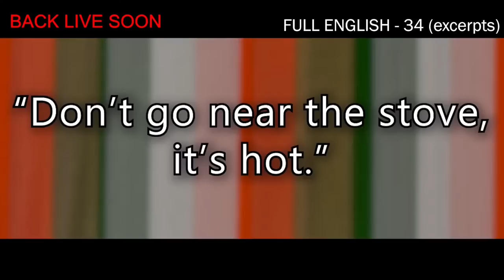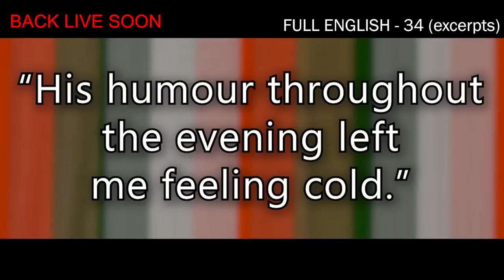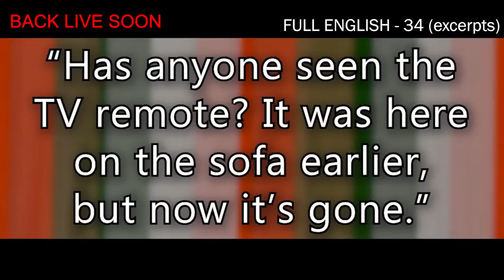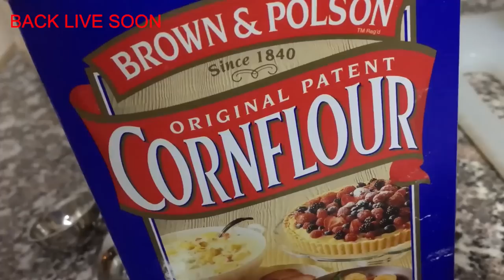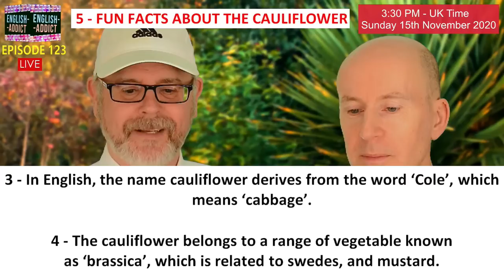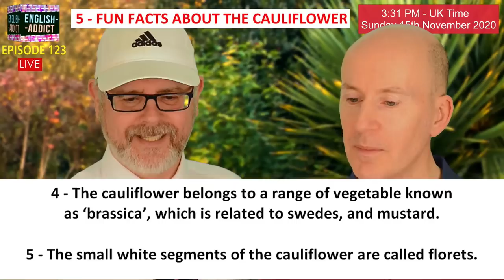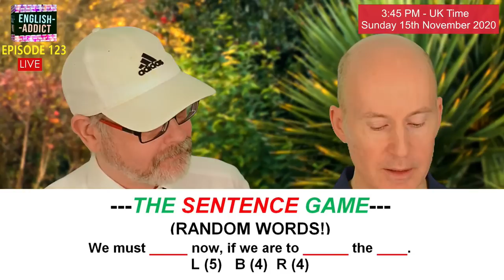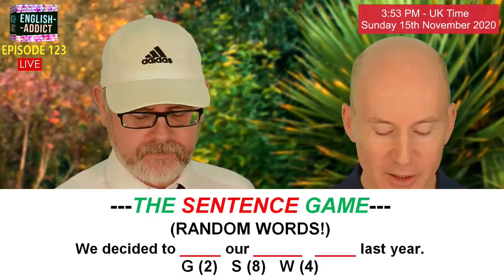What's Cooking? / English Addict - LIVE STREAM / Sun 15th Nov 2020 / with Mr Duncan in England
Are you learning English as a second language? Join me live on YouTube from 2pm UK time for English Addict. Sunday 15th November 2020. Live from the birthplace of the language itself...England. Today we will be in the kitchen again with Steve. What is he cooking today? We will look at 5 interesting things about the humble cauliflower. We will also play the sentence game and Mr Steve will be with us as well. The world of English is a fun and exciting place to be.